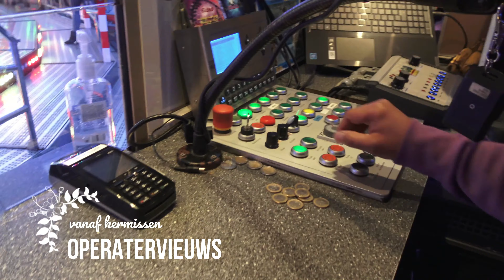Offride Break Dance No. 3 F. Zuidema 4K